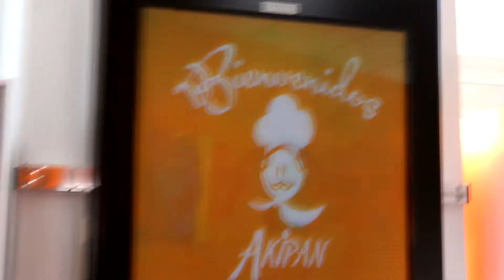Akipan invita al Grito Musical por Venezuela - 8 de Julio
Alberto Akipan un empresario emprendedor, invita a todos al Concierto por la Paz . Grito Musical por Venezuela - También a que visiten sus Locales en Madrid .